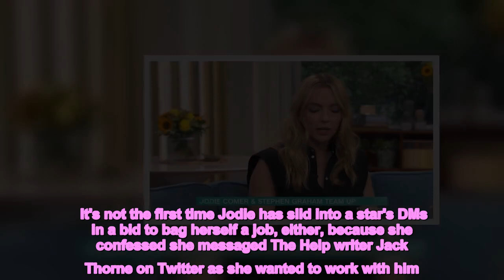Killing Eve's Jodie Comer 'feels like stalker' after sliding into actor's DMs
Jodie Comer has revealed that there's one actress she'd love to work with on a future film or show - and she's already slid into their Instagram DMs in a bid to make it happen.  But the BAFTA-winning actress joked she probably looks like a "crazy stalker" after sending her the messages.  It's safe to say there are tons of actors who would die for a chance to share the screen with the Killing Eve star, but it's clear one actress has already caught her eye.  READ MORE: Katherine Ryan issues Meghan Markle 'warning' as she vows to 'rescue' Prince Harry  Jodie teased her next big project while speaking to Daily Star's Sam Huntley at BAFTA TV Awards 2022, after picking up her second Leading Actress award for her work on The Help.    Asked whether there were any other actors in the business that she'd like to join forces with, Jodie picked out "breathtaking" Welsh actress Gabrielle Creevy.  Jodie said: "Yes. Gabrielle Creevy from In My Skin. I’m so blown away by it, like so blown away by it, and I’ve sent her a couple of messages on Instagram and she probably thinks I’m a crazy stalker.   "But I think she is breathtaking and I’d love to work with her, definitely, yeah.”  Coming-of-age comedy In My Skin aired to BBC Three back in 2018 and followed the common teen anxieties and struggles of 16-year-old Bethan.  It's not the first time Jodie has slid into a star's DMs in a bid to bag herself a job, either, because she confessed she messaged The Help writer Jack Thorne on Twitter as she wanted to work with him.  And it turns out her good pal and The Help co-star Stephen Graham pretty much did the same thing as he 'cornered' the playwright and asked him to write something with him and Jodie in it.   In her speech, Jodie revealed: "I very embarrassingly slid into his DMs when I was on Twitter a couple of years ago and told him that I wanted to work with him.  "And little did I know that Stephen had also cornered him at an event and asked him to write something for the both of us."  Before that, she said: "I wanna say a huge thank you to The Forge and Channel 4 for believing in this script from the very very beginning.   "I want to thank Jack Thorne for his integrity and his passion that is so infectious. He has completely changed my view and my priorities and my passion in regards to the work that I want to continue to do going forward."  READ NEXT: